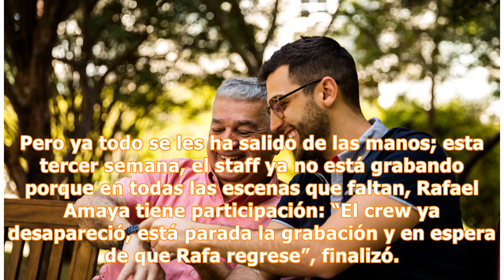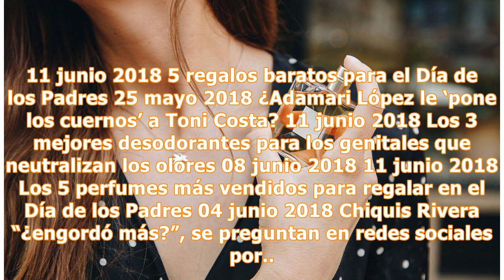Rafael Amaya, ¿queda fuera de ‘El Señor de los Cielos’ en Telemundo?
Rafael Amaya es "El Señor de los Cielos" Rafael Amaya ha sido Aurelio Casillas a lo largo de seis temporadas de “El Señor de los Cielos” y la narcoserie de Telemundo no la podríamos concebir sin su estrella principal. El actor no se ha presentado a grabar desde hace tres semanas debido a que se encuentra enfermo. Amaya aspiró guano, excremento de murciélago, mientras grababa en una locación de la misma serie que le ha impedido continuar con su trabajo, de acuerdo a información de Diario Basta. U...